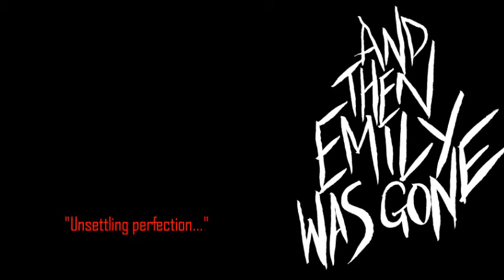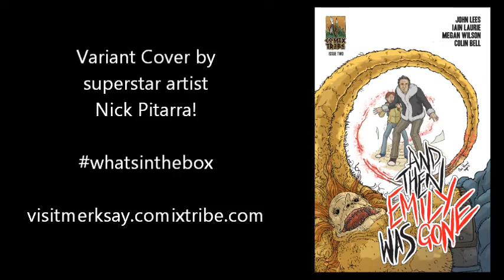And Then Emily Was Gone #2 Trailer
What's in the box? What's in the Box?!